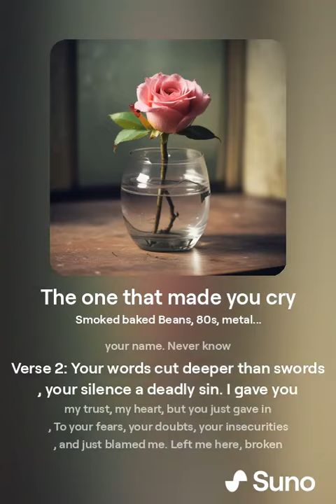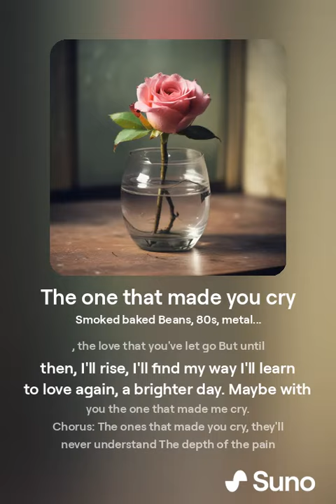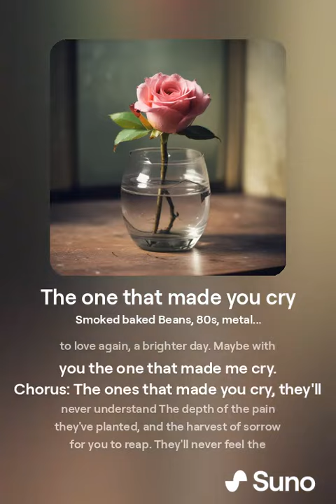The one that made you cry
Wrote this, I'm older now and have no F's to give, if see it you will know, Al sung and did vocals for me.